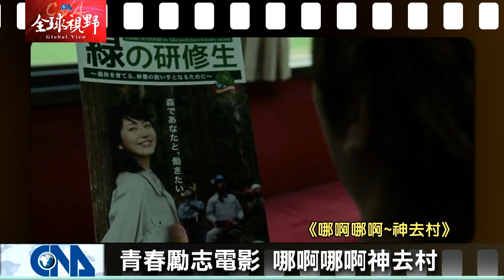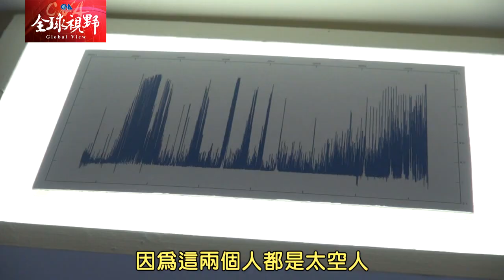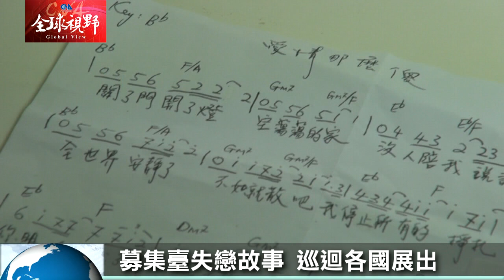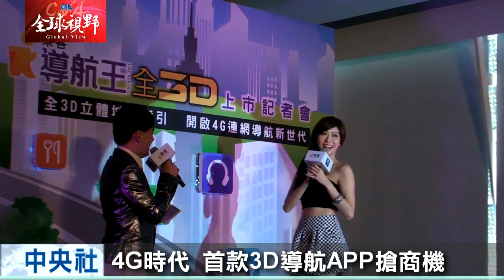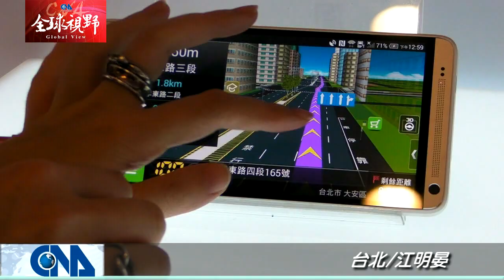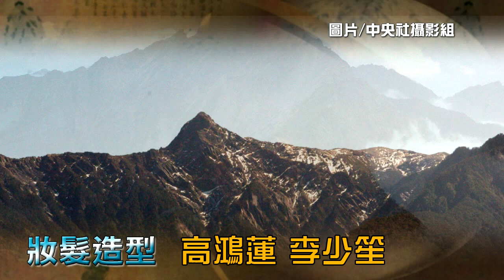全球視野1495集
[露西加持 臺灣美景躍國際] 盼「閨蜜」破億] 暑假搶商機] 3D導航搶商機]